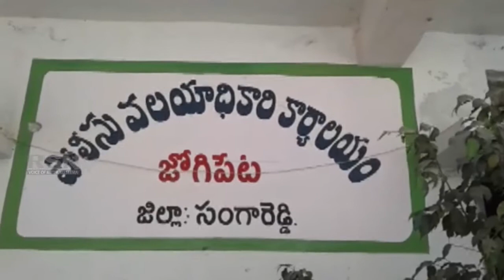సంగారెడ్డి జిల్లా పుల్కల్ | అంతర్ రాష్ట్ర దారి దోపిడీ ముఠా అరెస్ట్ DSP శ్రీనివాస్ || RSNTVTelangana